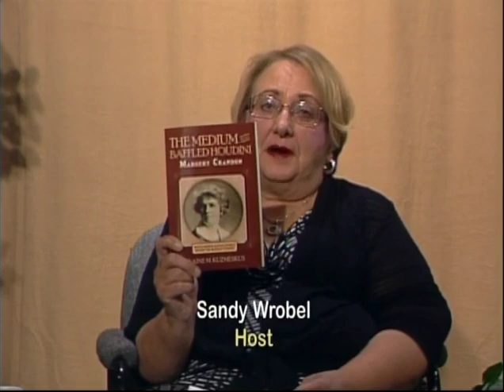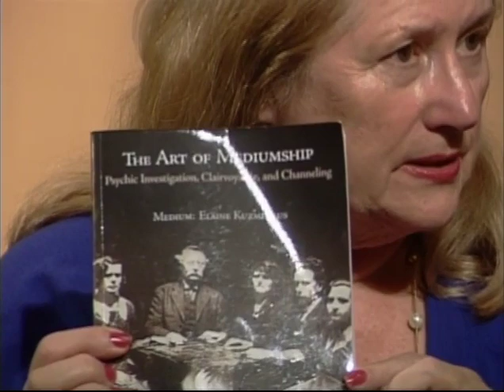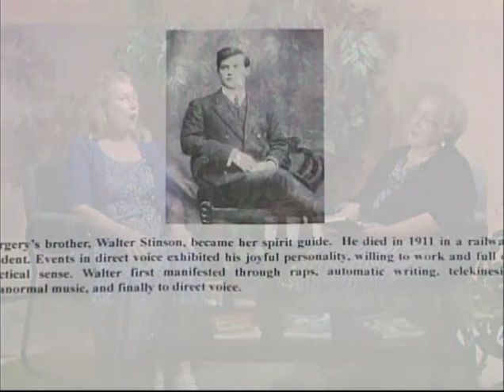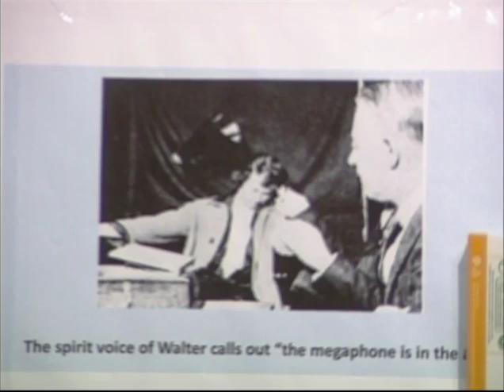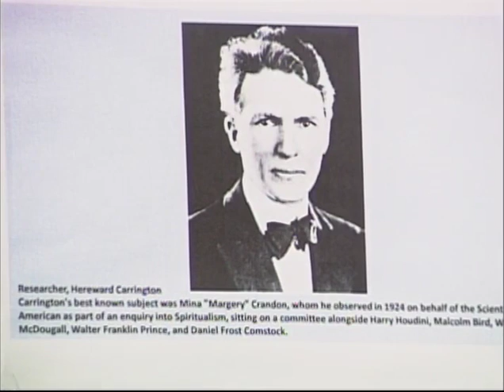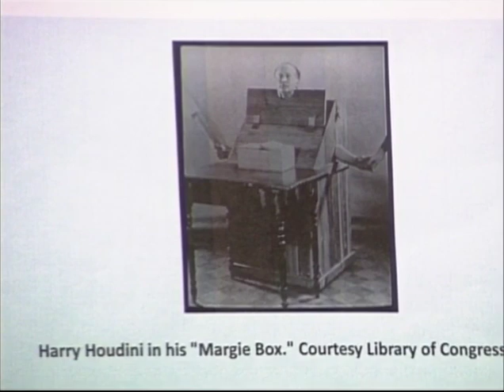The Medium Who Baffled Houdini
Practical Talk Time
Guest: Elaine Kuzmeskus
Host: Sandy Wrobel
1st Broadcast: 7/28/2015